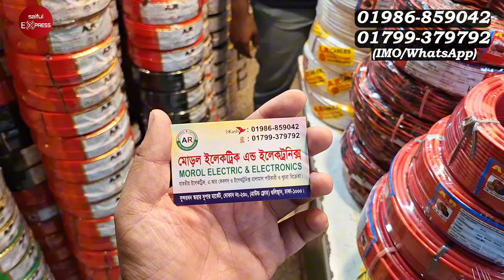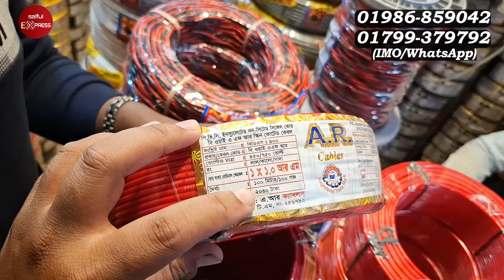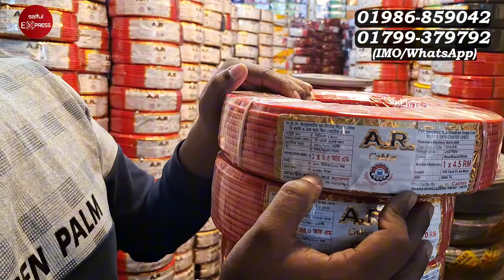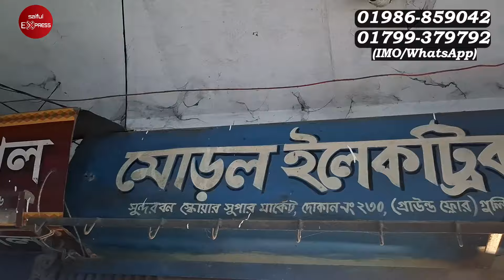ইলেকট্রিক তারের পাইকারি মার্কেট 😱Electric Cable Price In BD 2024/Cable Wholesale Price In Bangladesh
দোকানের নামঃ মোড়ল ইলেক্ট্রিক
দোকানের ঠিকানাঃ সুন্দরবন স্কয়ার সুপার মার্কেট, দোকান নং-২৩০, (নীচ তলা) গুলিস্থান, ঢাকা

  / saifulexpressltd